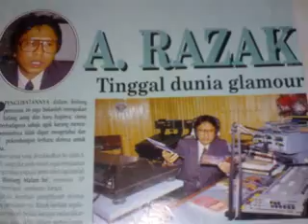slayank-dj cintaku-razak ismail